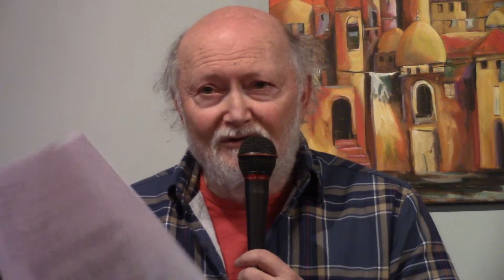This Changes Everything: Capitalism vs the Climate [3/3]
Sam Gindin spent most of his working life in the trade union movement as research director of the Canadian Autoworkers. He is the co-author, with Leo Panitch of The Making of Global Capitalism: The Political Economy of American Empire.

Recorded in Toronto, 11 January 2015.